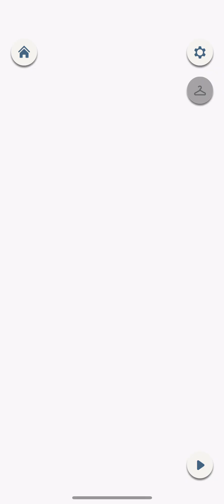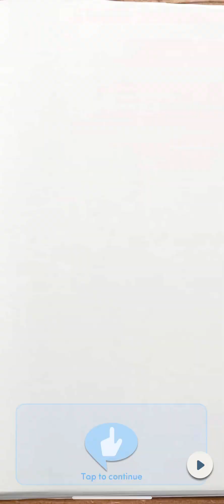Guarded Chapter 12